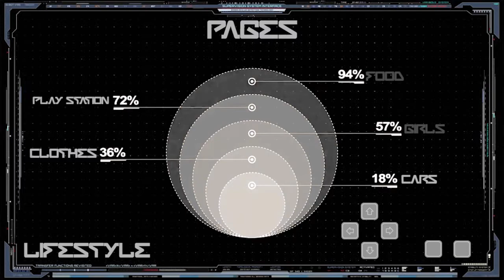Tiana Wealth Discusses Usen Efik Carnival with Mr John Offiong the founder of the carnival